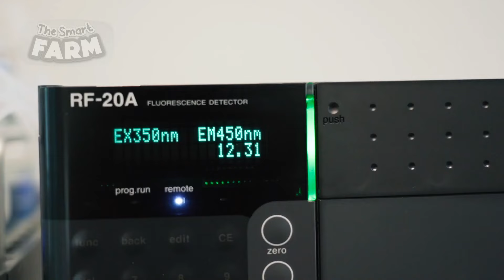INCREDIBLE Chamomile Production Line! How Chamomile Tea is Made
Large-scale chamomile cultivation necessitates careful site selection, preferably in a temperate climate with well-drained sandy loam soils of pH 5.6 to 7.5. Seeds are sown in rows to facilitate mechanized processes, and meticulous attention is given to irrigation, pest management, and weed control to ensure robust plant growth. Harvesting occurs in early summer when the flowers are in full bloom, using a chamomile harvester attached to a tractor. Post-harvest, the flowers are transported to a processing facility where they undergo drying, separation, and sorting to maintain quality. This involves using a chamomile head flower separator, vibrational sieves, and pneumatic separators to ensure the flowers are free from unwanted materials. Further processing includes grinding into powders and separating essential oils through steam distillation. The final products are rigorously tested for quality and packed for market distribution.

This is The Smart Farm! A heavenly space featuring harvesting innovation and production line insights.
🟡 LIKE the video for support!

You can support the companies featured in this episode:

Herbas d.o.o.

CALLIERO S.p.A.